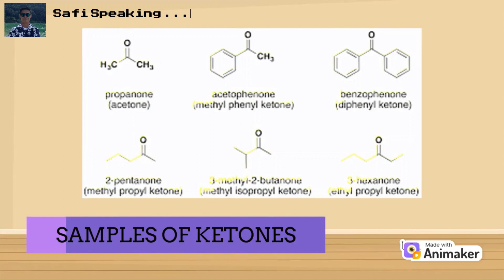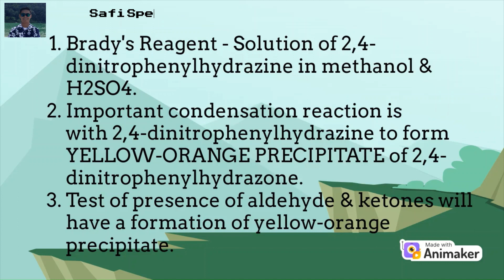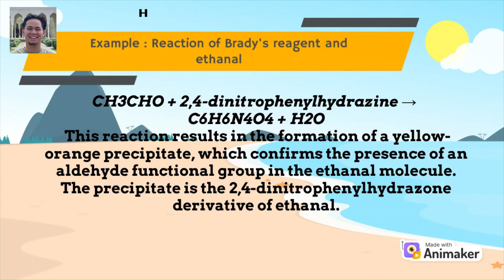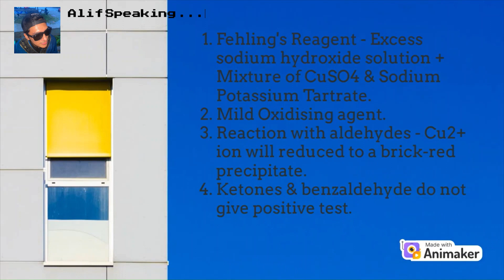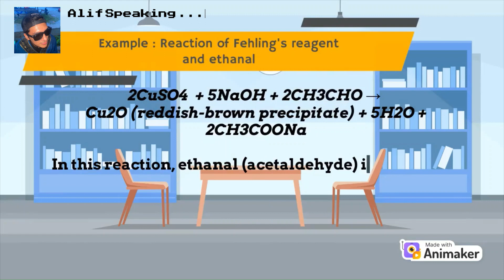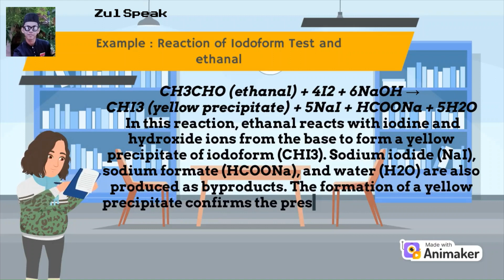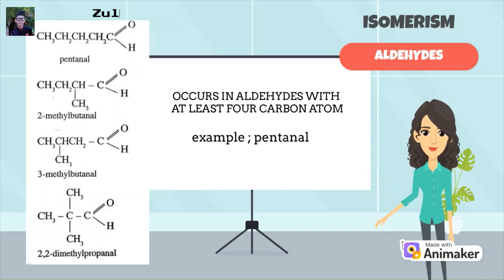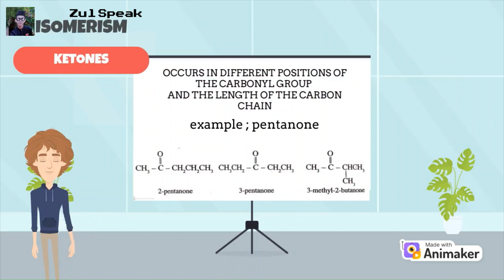CHANGES IN CARBONYL COMPOUND _GROUP 7_team FSG UiTM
This a video by our team in UiTM to more fun to students learning process and part of an aid for study and fun in chemistry.